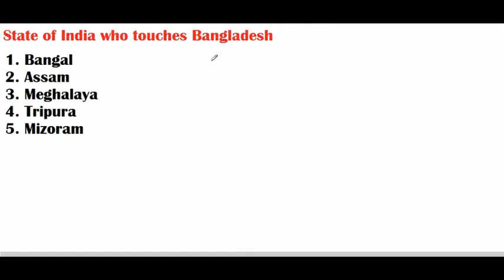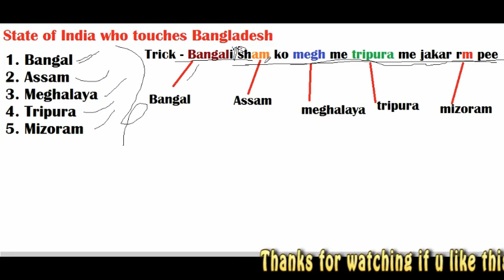Indian state touch to Bangladesh border short trick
In this video i will tell you short trick indian state who touch bangladesh border.